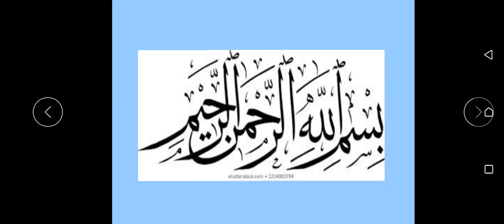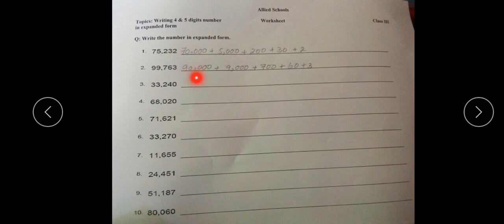class 3 math lecture 13